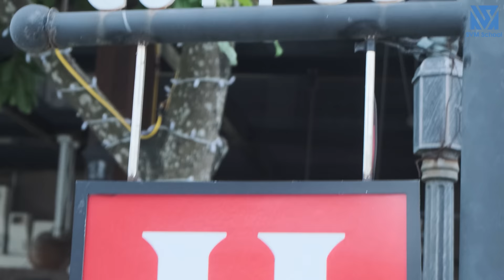Chủ Tịch Đi Ủng Hộ Lũ Lụt Bị Giám Đốc Bày Mưu Ăn Cắp Tiền Quyên Góp Và Cái Kết - Tập 501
Chủ Tịch Đi Ủng Hộ Lũ Lụt Bị Giám Đốc Bày Mưu Ăn Cắp Tiền Quyên Góp Và Cái Kết